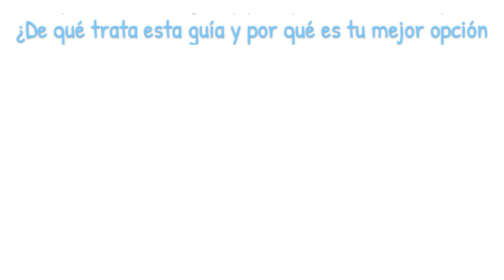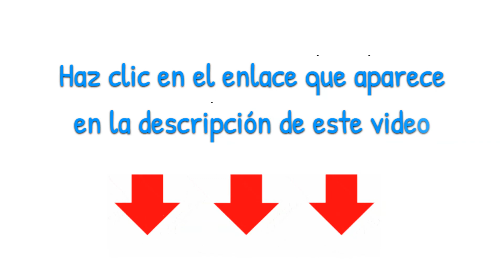Como empezar negocio de VENTA DE JUGOS NATURALES